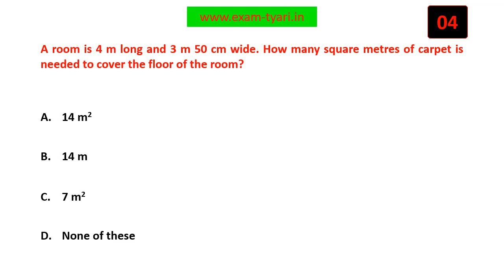A room is 4 m long and 3 m 50 cm wide. How many square metres of carpet is needed to cover .......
Math- NCERT Class 6 MCQ - Mensuration